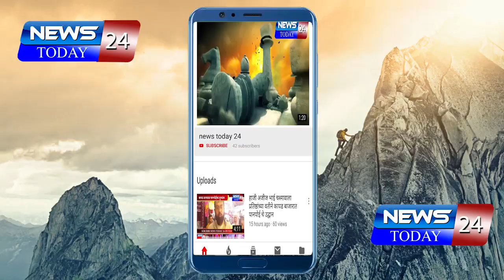पक्षप्रवेशासाठी शिवसेनेकडून वारंवार फोन: विजय वडेट्टीवार यांचा गौप्यस्फोट